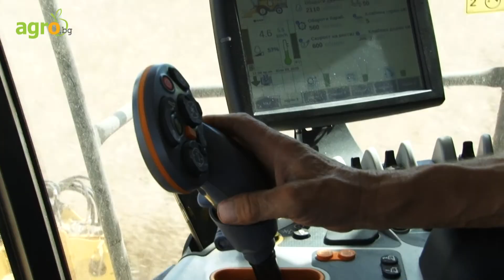Жътва на рапица с комбайн New Holland СХ 8.90 в с. Събрано, клиент СТУДИО С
Репортаж от жътва на рапица в землището на с. Събрано с комбайн New Holland СХ8.90 при нашия клиент СТУДИО С, гр. Стара Загора. Стопанството обработва 10 хиляди дка в землището на село Събрано. Отглежда пшеница, ечемик, рапица, слънчоглед и грах, а повече от 5 години и био лимец. Развитието на фирмата наложило инвестиране в нова, по-производителна техника.

За жътвата към комбайна е агрегатиран варио хедер с ширина 7,60 м. Моделът СХ 8.90 е един от техническите шедьоври на световния лидер в прибиращата техника NEW HOLLAND. Той отговаря на стандарта Tier 4A, и е оборудван с технологията ECOBlue SCR, което води до намалени горивни разходи и облекчена работа на машината. За ефикасно овършаване комбайните от серията СХ 8 използват система от 4 барабана.

Високопроизводителните машини на NEW HOLLAND разполагат и с най-големия барабан в индустрията, с диаметър от 750 мм. Това значително намалява начупването на зърното, понижава вибрациите, с което предпазва трансмисията и осигурява достатъчно инерция за перфектна работа при влажни условия или неравномерни култури. Специално патентована система Opti-clean повишава очистващия капацитет с до 20%.

Самонивелиращият се очистващ тракт пък автоматично неутрализира негативния ефект от страничните наклони до 17%. С други думи- създателите на СХ 8.90 са се погрижили за неговата ненадмината ефективност и безпроблемна работа.

Заедно с комбайна агрофирмата е закупила от ИНТЕРАГРИ БЪЛГАРИЯ още машини, за да поднови агропарка си и да повиши производителността на земеделското си производство: челен товарач, торачка, както и трактор  New Holland T8 420 к.с.

Домакините са останали много впечатлени и от тестваната 1- редова сеялка за директна сеитба KINZE 3000 Split Row, с която е извършена сеитба на рапица. По време на сеитбата, сеялката е била агригатирана към трактор NEW HOLLAND от серията Т8. Важна подробност е, че демонстрационната сеитба със сеялката  KINZE е направена при минимална почвена влага и след зима, изключително суха, без валежи от дъжд или сняг. Въпреки условията, показателите и качеството на рапицата, засята с КИНЗЕ, са отлични! Доказателство за отличния избор на техника!